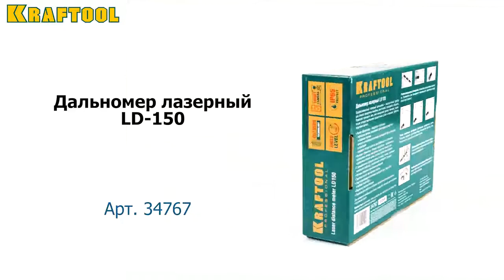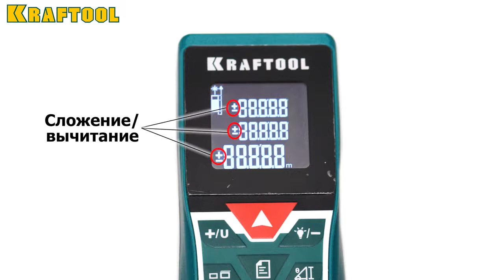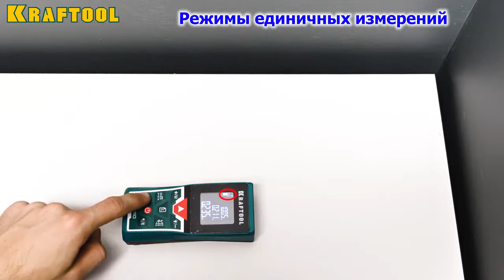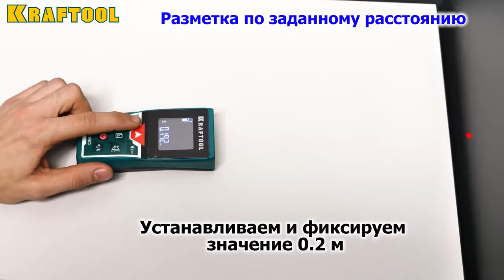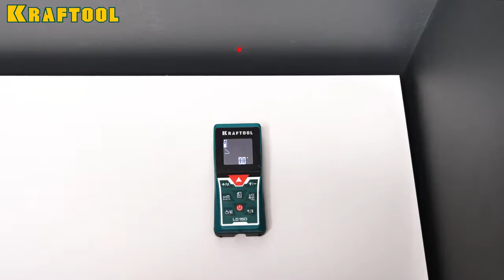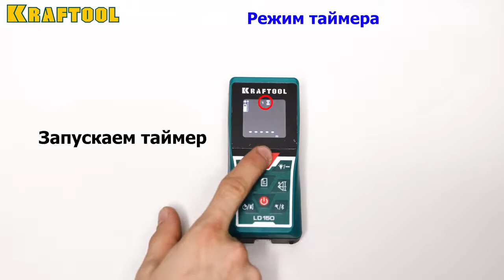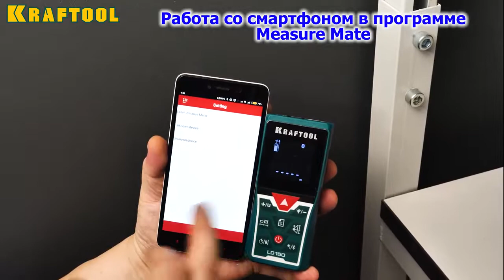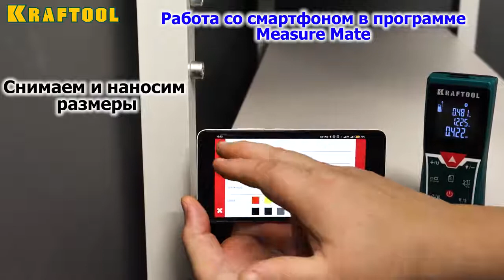Лазерный дальномер KRAFTOOL 34767